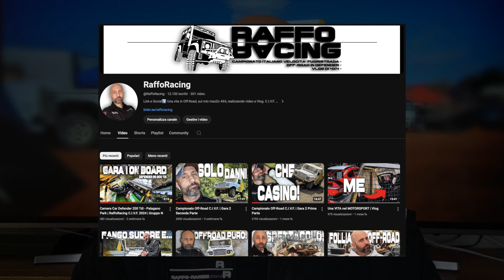Campionato Off-Road C.I.V.F. | Gara 3 Prima Parte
Gente da Off-Road, ecco la terza gara di campionato, a Rubbiano.